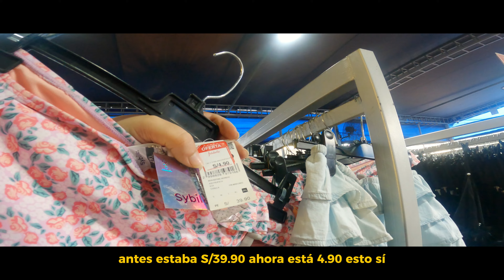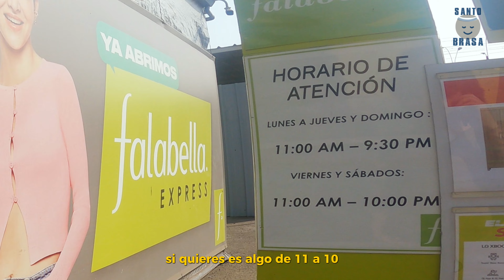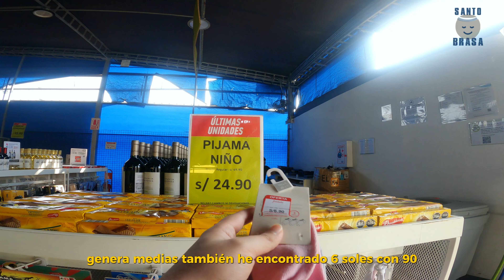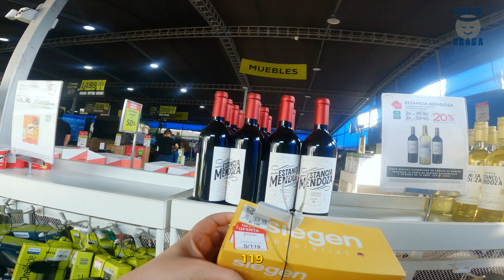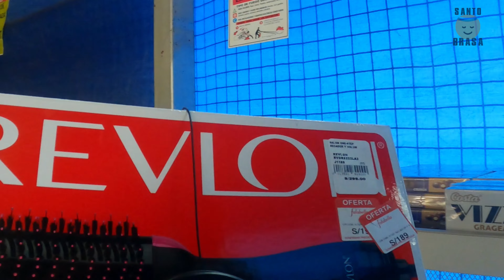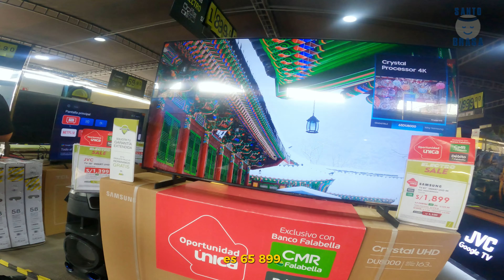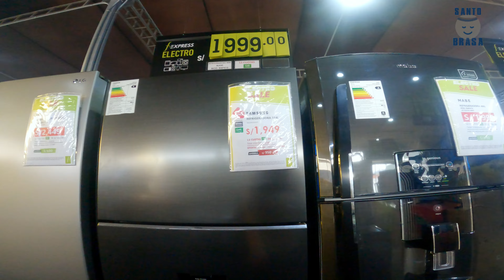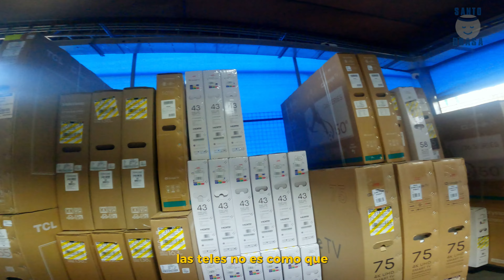REMATE de ROPA, ZAPATILLAS y TV'S en CARPA de REMATES CALETA! | Santo Brasa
Mi gente! ¿Cómo están? ¡En este nuevo video les traigo otro súper point CALETA! Se trata de una Carpa caleta dentro de un hipermercado Metro! Dónde están Rematando, Ropa, polos, zapatillas, tv's y muchas cosas más! Aquí encontrarás ropa desde  S/6 Soles!! Así es!
Pero no voy a decir más por que tienes que ver el vídeo!

Carpa de Remates Fallabella Express
📍Av. Próceres de la Independencia 1632, San Juan de Lurigancho 15431